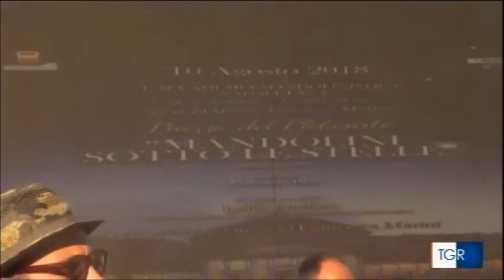Diretta RAI Mandolini sotto le stelle 10 08 2018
Diretta RAI TG3 del 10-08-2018 per "Mandolini sotto le stelle 2018",
Intervista a Edgardo Filippone